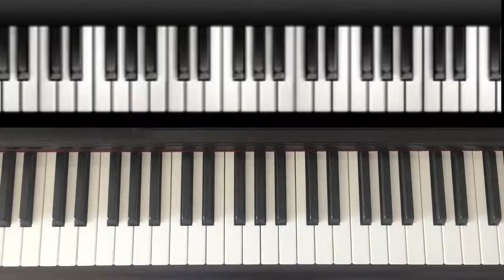Come suonare "Struggle for pleasure" di Wim Mertens - Piano tutorial facile!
Piano tutorial per Principianti del brano di Wim Mertens